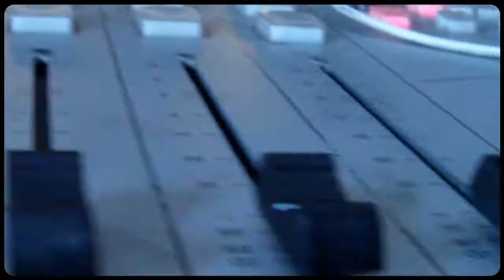Freaks On Foor @ Opus 3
Members:
    Justinas Jarutis ( guitar, vox )
    Rokas Beliukevičius ( drums )
    Julius Valancauskas ( bass )

Genre: Alternative Party

Freaks on Floor - band that mixes funk, punk, jazz, hip hop and rock into one specific and absolutely new genre called alternative party. During their performances lights might burn, guitars crash, girls get wild and the security won't care - not only the unique music style but the acting on stage makes Freaks on Floor recognizable in every venue they play.
Since the beginning in 2007 Freaks on Floor already gained some important awards. First place in Eurorock competition created a possibility to improve their knowledge in workshops in Germany, England and France as well to perform in those countries.
Readers of the trendsetter, Pravda magazine selected Freaks on Floor as the best newcomer in Lithuanian music 2008.

D.O.P. - Benas Aleksandravičius